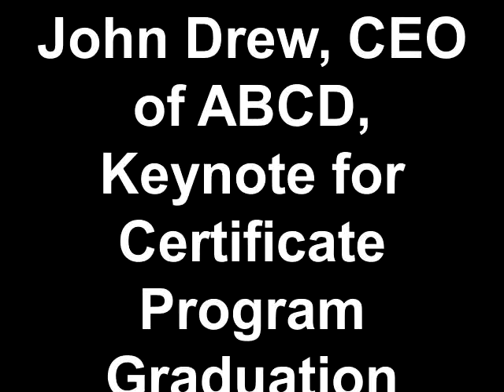John Drew, CEO of ABCD, Keynote for Certificate Program Grad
John Drew, CEO of ABCD addressed the graduating class of 2011 of the Certificate in Nonprofit Human Service Management Program. Created on July 29, 2011 using FlipShare.